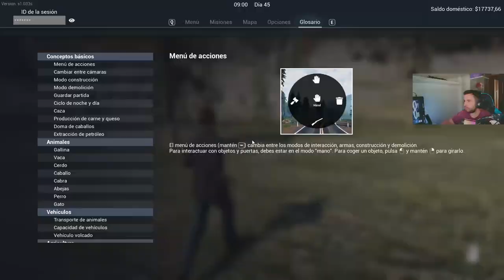🤠RANCH SIMULATOR EP. 15 - TEMPORADA 2❗️❗️❗️ - LOS PRIMEROS CABALLOS🐴 - GAMEPLAY ESPAÑOL